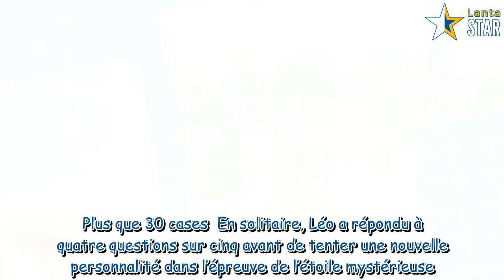Les 12 coups de midi : l’étoile mystérieuse démasquée par Léo ce lundi 26 octobre 2020 sur TF1 ?